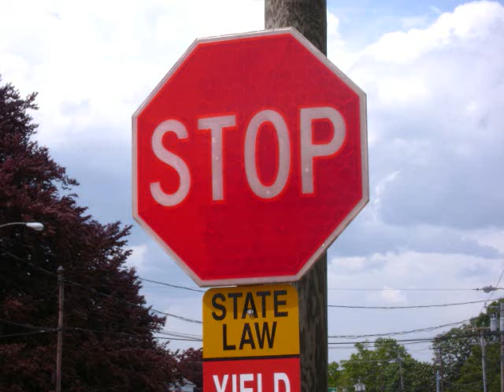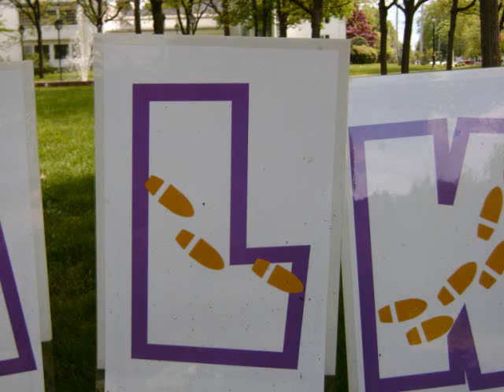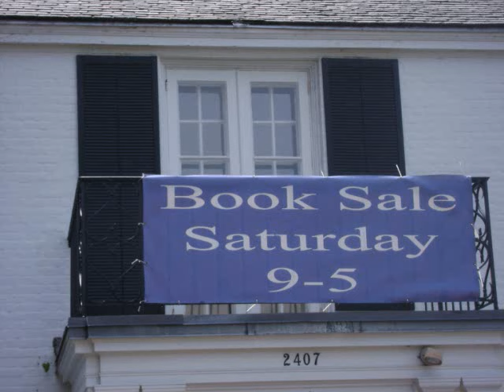My Life Is Coming All Together By Stephen Sergio